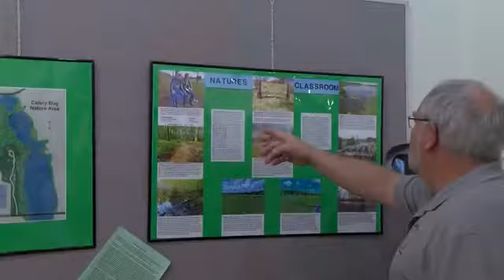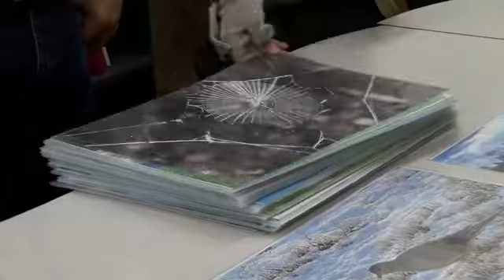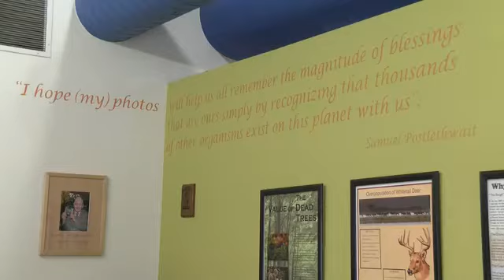Remembering a Local Icon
Long time Celery Bog Guide Sam Postlethwait passes away